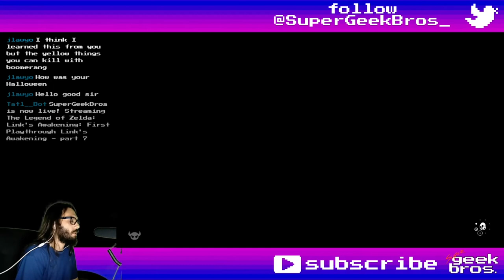Hero Mode! Zelda: LA(NS) | part 20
Playthrough of Hero Mode of The Legend of Zelda: Link's Awakening for the Nintendo Switch.
In this video we'll complete Hero Mode without dying, get some optional dialogs and see the items I got, specially at the start, to make life easier.

Fell free to use the footage if you want, just drop a link to this channel in your description, no need to ask.

If you need to find something, here's what happened in this video (I'm resetting the counters):
00:00 - start

Dungeons:
02:57 Level 1 Tail Cave
03:08 Boss Moldorm
03:35 Moblin Chief
04:35 Level 2 Bottle Grotto
04:51 Mini-Boss Hinox (with Bow would be chill)
05:16 Pols Voice, Keese, Stalfos room
05:40 Boss Genie
08:54 Kanalet Castle
09:16 Golden Leaf 1
09:21 2
09:26 3
09:32 4
09:39 5
09:56 Level 3 Key Cavern
10:08 300 Rupees (for the Bow)
10:20 Boss Slime Eye
10:35 Dream Shrine
11:57 Color Dungeon
12:02 Rupee room
12:23 Mini-Boss Avalaunch
12:39 Mini-Boss Giant Zol
12:49 Boss Hardhat Beetle (easier with Boomerang)
21:15 Level 4 Angler's Tunnel
21:33 Mini-Boss Hydrosoar
21:49 Boss Angler Fish
24:16 Level 5 Catfish's Maw
24:46 Boss Slime Eel
26:12 Ancient Ruins
27:31 Level 6 Face Shrine
28:01 Boss Facade
30:03 Level 7 Eagle's Tower
30:19 Mini-Boss Grim Creeper
30:50 Boss Evil Eagle
32:41 Level 8 Turtle Rock
33:03 Mini-Boss Hydrosoar
33:27 Boss Hot Head
33:38 Wind Fish's Egg
33:46 Labyrinth
24:16 Boss Nightmare

Items, Equipment, Collectibles and Quest Items:
00:09 Shield
00:15 Sword
01:05 Toadstool
01:28 Magic Powder
01:36 Tail Key
02:07 Fairy Bottle
02:35 Shovel (200 Rupees)
03:03 Roc's Feather
04:21 Yoshi Doll
05:12 Power Bracelet
06:04 Secret Medicine (28 Rupees)
06:40 Bombs (10 Rupees)
06:56 Fairy
08:23 Ribbon
08:29 Dog Food
08:36 Bananas
08:54 Stick
09:50 Slime Key
10:04 Pegasus Boots
10:35 Ocarina
10:40 Ballad of the Wind Fish
12:19 Bow (980 Rupees)
13:04 Blue Mail
15:49 Marin
19:05 Honeycomb
19:31 Pineapple
20:26 Angler Key
21:25 Hibiscus
21:46 Flippers
22:00 Manbo's Mambo
23:17 Seashell Sensor (15 Seashells)
23:47 Goat's Letter
23:51 Broom
23:58 Fairy Bottle
24:34 Hookshot
25:06 Fishing Hook
25:23 Necklace
25:54 Scale
26:06 Magnifying Lens
26:14 Face Key
26:51 Boomerang
27:04 Bow (300 Rupees)
27:36 Powerful Bracelet
27:44 Secret Medicine
28:19 Frog's Song of Soul
29:07 Flying Rooster
29:47 Bird Key
30:15 Mirror Shield
30:39 Secret Medicine
32:23 Koholint Sword
32:51 Secret Medicine
32:56 Magic Rod

Pieces of Heart:
01:44 1 Mabe Village
01:50 2
02:12 3 Trendy Game
02:46 4 Town Tool Shop (200 Rupees)
03:22 5 Koholint Prairie
04:11 6 Cemetery
06:20 7 East Tal Tal Mt.
06:31 8 Ukuku Prairie
13:16 9 Pothole Field
13:20 10 Animal Village
16:57 11 Mabe Village
17:17 12 Mysterious Forest
20:36 13 Yarna Desert
22:27 14 Tal Tal Heights
22:39 15 Kanalet Castle
22:43 16 Seashell Mansion (5 Seashells)
23:34 17 Martha's Bay
23:44 18
24:13 19
25:14 20 Animal Village
31:42 21 East Tal Tal Mt.
31:49 22 West Tal Tal Mt.
33:00 23 Turtle Rock

Secret Seashell:
02:31 1 Trendy Game
02:52 2 Mabe Village
03:18 3 Mysterious Forest
03:26 4
03:30 5 Goponga Swamp
04:15 6 Cemetery
06:13 7 Goponga Swamp
07:05 8 Ukuku Prairie
07:54 9 Seashell Mansion
08:49 10 Mabe Village
09:46 11 Pothole Field
10:31 12
11:49 13 Mysterious Forest
11:53 14 Cemetery
16:39 15 Toronbo Shores
20:41 16 Yarna Desert
20:46 17
20:49 18 Animal Village
20:57 19 Martha's Bay
21:01 20
21:04 21 Tal Tal Heights
22:36 22 Kanalet Castle
23:24 23 Martha's Bay
23:28 24
23:31 25
26:03 26
26:38 27 Ancient Ruins
27:07 28 Toronbo Shores
27:10 29 Animal Village
27:17 30
27:19 31 Ancient Ruins
27:40 32 Face Shrine
28:11 33 Ukuku Prairie
29:21 34 Toronbo Shores
29:25 35 East Tal Tal Mt.
29:28 36
29:32 37
29:39 38
30:35 39 Eagle's Tower
31:46 40 West Tal Tal Mt.
32:36 41

Random comments, interesting dialogues, places, fails and epicnesses:
00:33 testing Save/Load and death
01:09 Fairy Fountain Mysterious Forest (your best friend early on, if low on health, pay her a visit)
02:12 get money here, tedious but works
06:44 Fairy Fountain Ukuku Prairie (spawn fairies)
07:16 Kiki vs BowWow
13:26 date with Marin
16:01 Marin at the cliff
16:43 well with Marin
17:04 Lil' Devil
17:23 Cucco with Marin
18:02 pissing a Cucco off
18:15 drawers with Marin
18:22 Trendy Game with Marin
20:08 talking skeleton
23:38 Lil' Devil
25:34 it was an accident
26:45 the way of the Egg
27:22 Fairy Fountain Ancient Ruins
27:48 ocarina kills Pols Voice
29:57 Fairy Fountain East Tal Tal Mt. (best one)
31:00 Marin at Tal Tal Mt.
41:27 ending
43:13 extra scene (no deaths)
43:37 tried to leave the Egg after the final boss

Title: Hero Mode! Zelda: LA(NS) | part 20